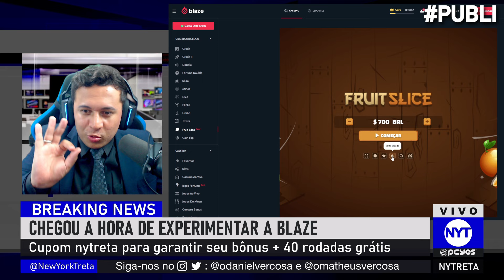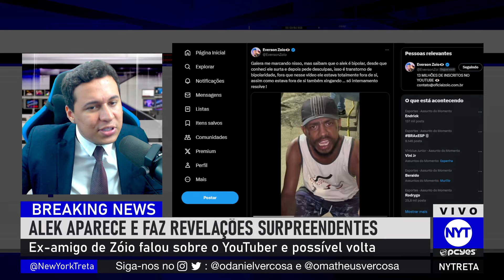Alek aparece pedindo dinheiro pra comprar DROGA e detalhes sobre relação com Zóio vem à tona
Alek apareceu e falou sobre Zóio.